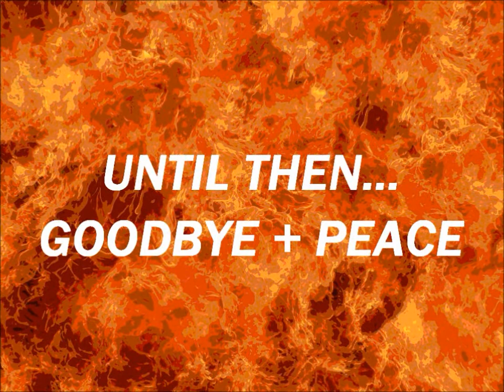HOW TO MAN-TWERK!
If bitches can do it...then us guys can do it too...WE HAVE THE POWER!